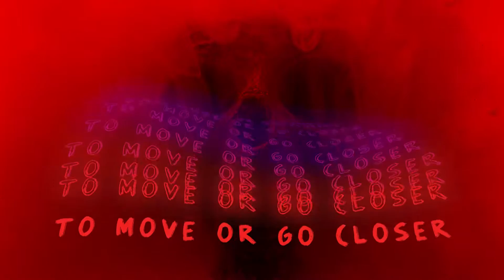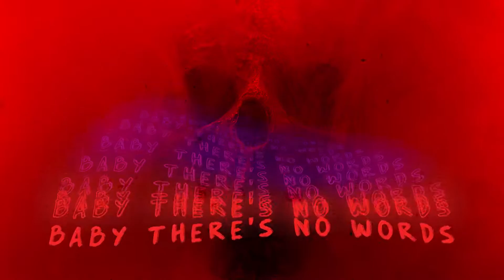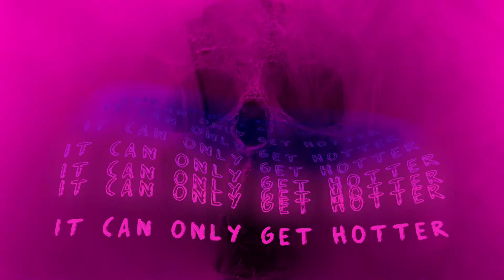Dlugosh - Hotter (Lyrics Video) ft. Azurah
Official lyrics video for Dlugosh ft. Azurah - Hotter

Lyrics:
Is it the way that you’re moving

Got me thinking of choosing

To move or go closer your way

Feel the temperature rising

That look in your eye’s paralyzing

And it can only go one way

It can only get hotter

Is it the way that you touch me

Got all of my blood rushing

Baby there’s no words we need to say

Cause the temperature’s rising

And I don’t want to fight it

You know it can only go one way